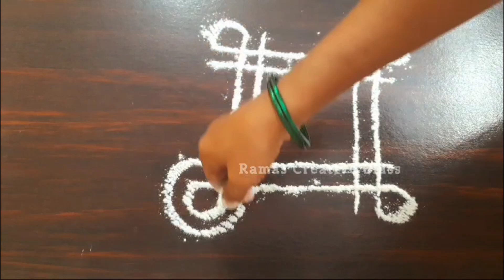पितृपक्ष तांदूळ पीठ वापरुन काढा सोप्या 2 रांगोळी / Pitrupaksh 2 Easy Rangoli with Rice and Haldi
Pitrupaksh 2 Easy Rangoli with Rice and Haldi / Simple Rangoli Designs for Pitrupaksh Shradh